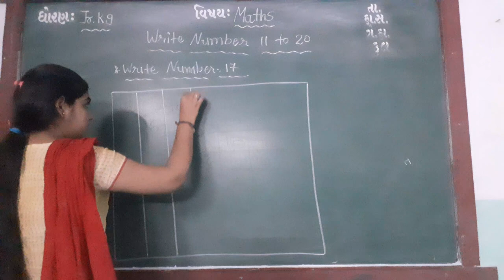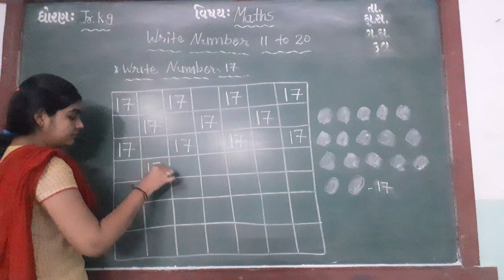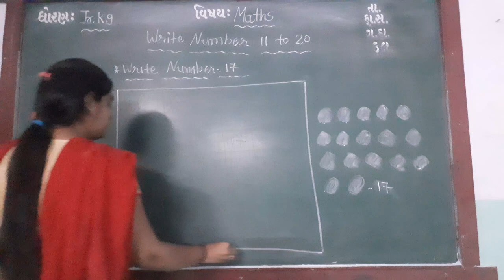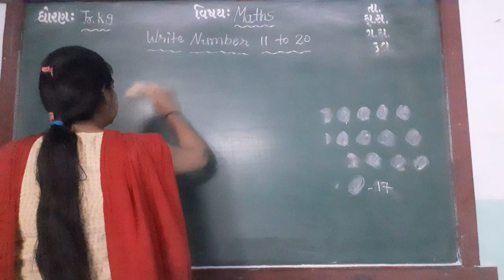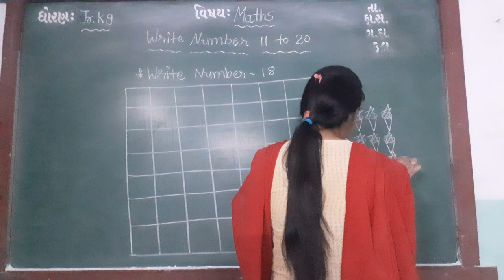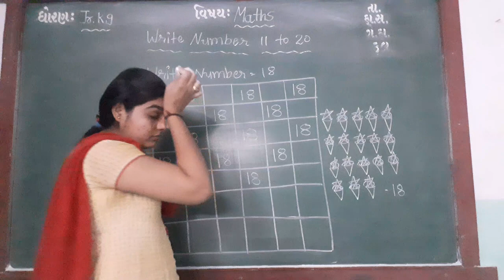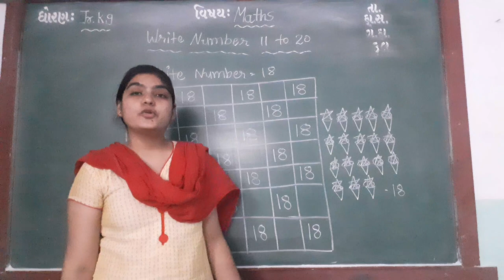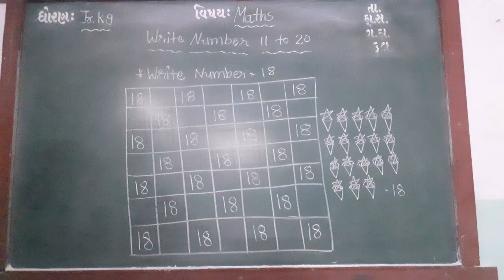ENG MED STD JR KG SUB MATHS NO 17 AND 18